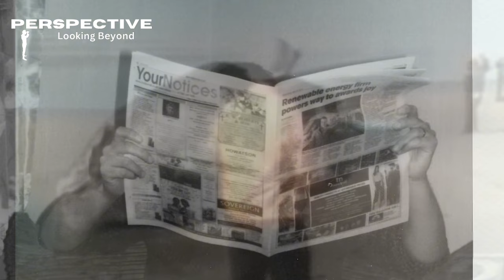How A 60 Ton Whale Exploded In Street While Transporting To Research Centre In Taiwan….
In January 2004, a shocking and bizarre event shook the streets of Tainan, Taiwan. A massive 56-foot-long sperm whale, weighing nearly 60 tons, suddenly exploded in the middle of a busy city street. This real-life incident quickly became a global phenomenon, leaving the world both horrified and fascinated by the unexpected explosion. But what really happened that day? And why did this whale, which had been stranded on a beach, erupt with such force?

In this video, we dive deep into the true story behind the infamous whale explosion in Taiwan. We’ll explore the events leading up to the incident, the science behind why whales can sometimes explode after death, and the immediate aftermath that left Tainan’s streets covered in whale remains. From the challenging transport of the dead whale through narrow city streets to the sudden explosion that shocked onlookers, we’ll take you through every detail of this unforgettable day.

- **The Background:** Discover the story of how this massive sperm whale ended up in the streets of Tainan and why it was being transported across the city.
- **The Science:** Understand the biological processes that cause whales to sometimes explode after death, including the buildup of gases like methane inside their bodies.
- **The Aftermath:** See how the explosion impacted the local community, the cleanup efforts, and how the event became a part of local and global history.
- **The Legacy:** Learn about the viral spread of this story, how it became a sensation on the internet, and why it remains one of the most bizarre incidents ever recorded.

This video is perfect for anyone interested in strange and unusual true stories, marine biology, or just curious about one of the most peculiar events in recent history. Whether you're a science enthusiast, a history buff, or just love a good story, this video has something for everyone.

**Don’t Miss These Other Fascinating Videos:**

OHIO CLEVELAND 1986 BALLOON DISASTER.

**Credits:**
The following are YouTube channels:

BVOYT Best Videos on YouTube

WTF! Outdoors

Movieclips